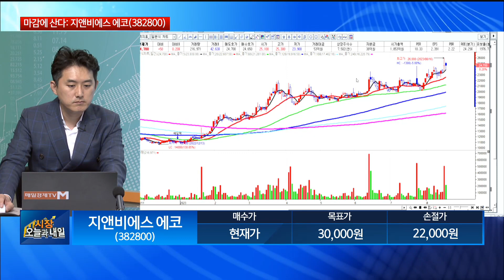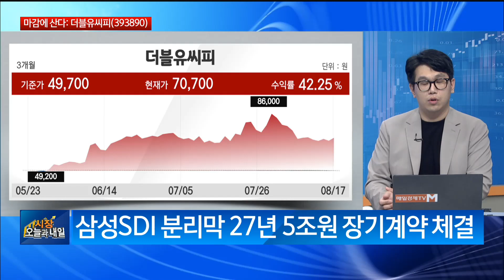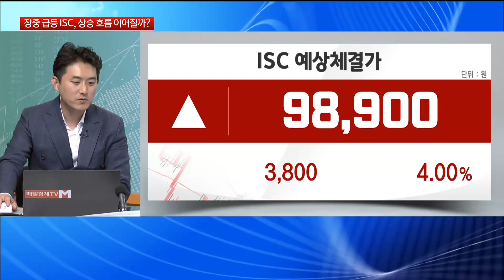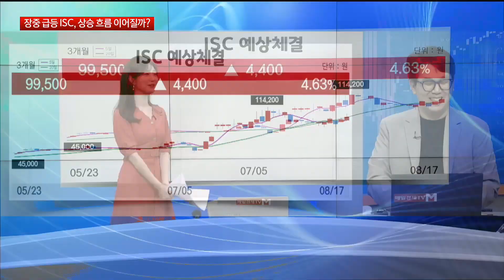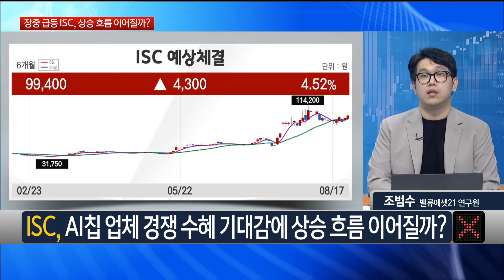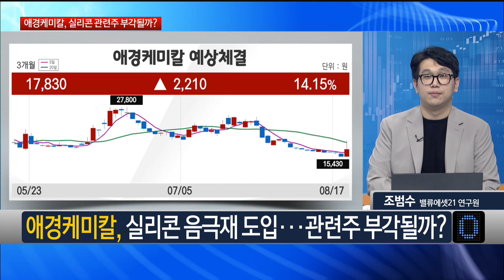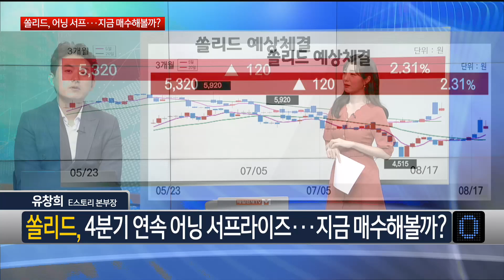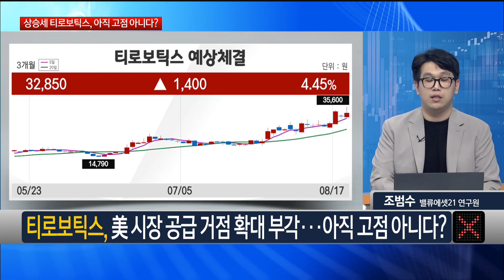[마감 20분] ISC·애경케미칼·쏠리드·티로보틱스 Feat. 지앤비에스 에코 , 더블유씨피 유창희 E스토리 본부장 , 조범수 밸류에셋21 연구원